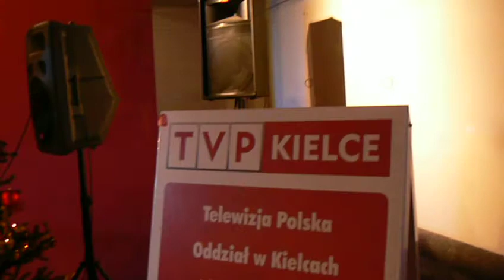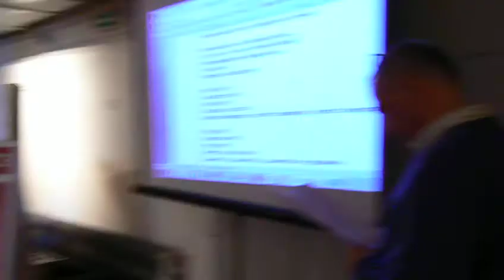Duet marszałkowski-poselski 1